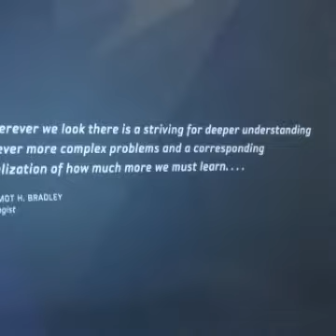Drion- Sweater [Skit]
Will be taken down